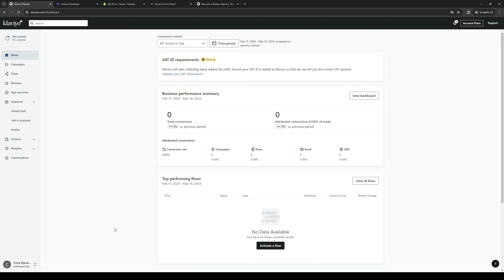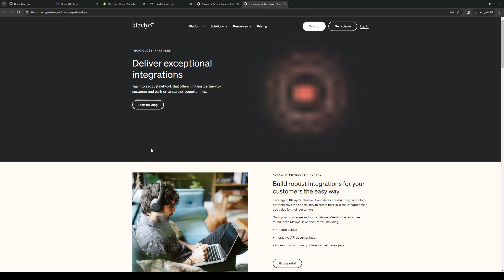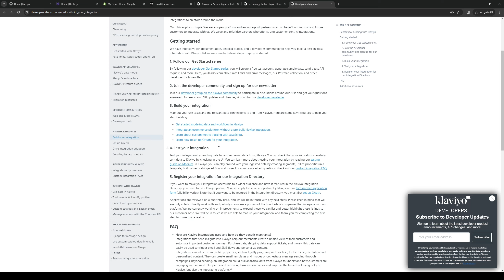How to Become a Klaviyo Partner (Full 2024 Guide)